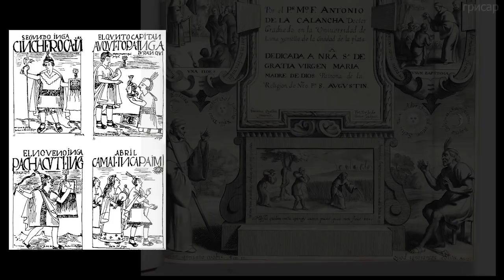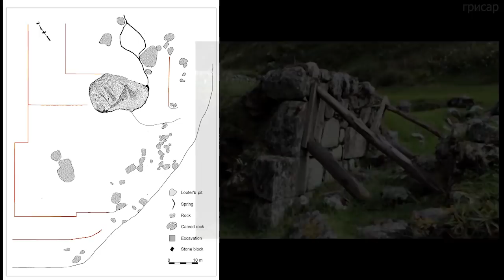Юрак Руми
Юрак Руми – одно из тех мест, которые заслуженно притягивают внимание людей. Что он представляет собой теперь, чем он был в прошлом?

В видео были использованы материалы из книги Brian S. Bauer и Miriam Araoz Silva «Vilcabamba and the Archeology of Inca Resistance».
А так же «České stopy: Tajemství kamenného počítače».

Реквизиты для желающих поддержать авторов канала:

MasterCard
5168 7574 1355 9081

Яндекс деньги
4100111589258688